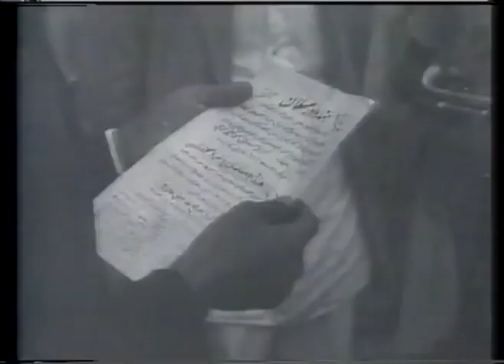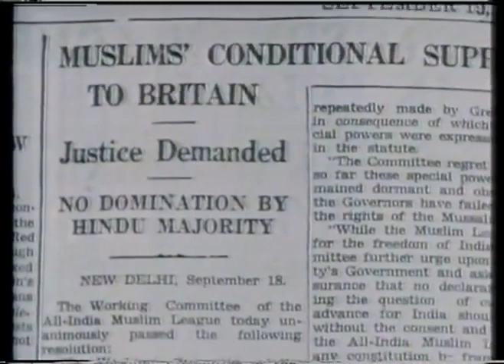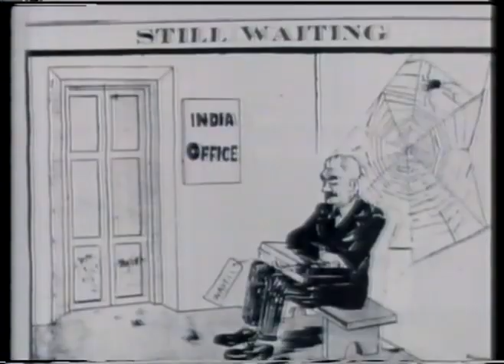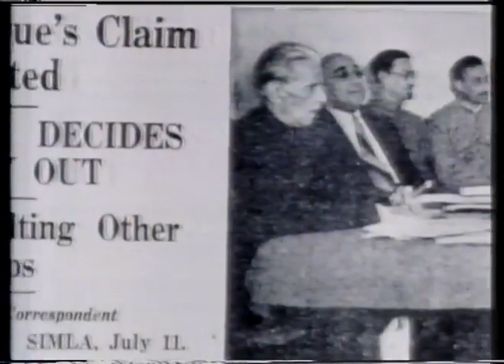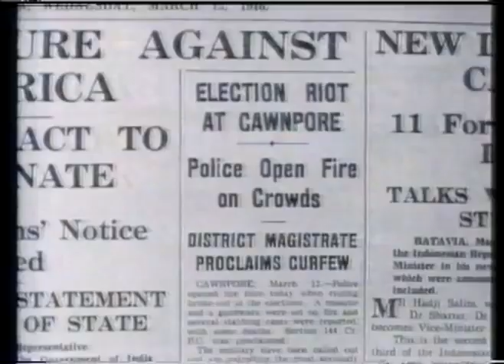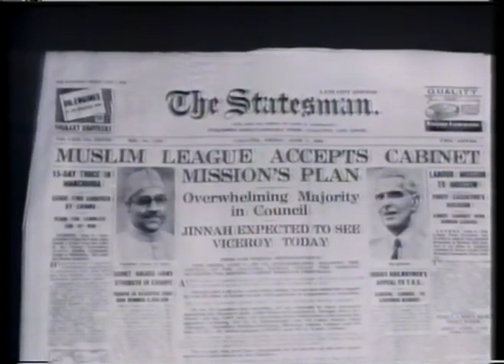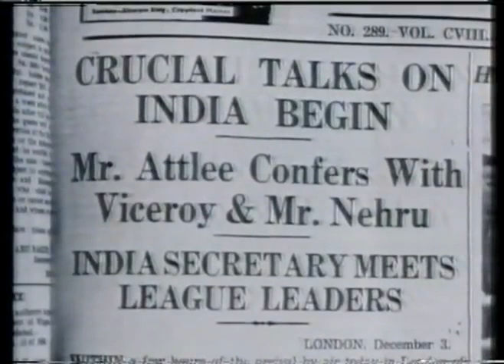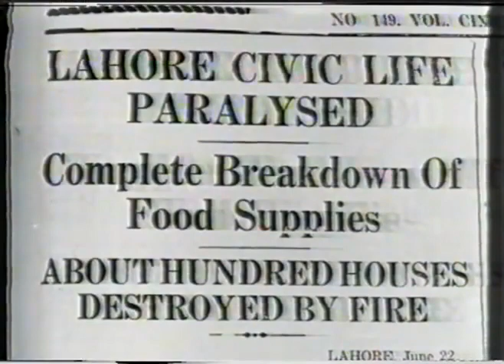End of Empire 1985, chapter 3 India, The Muslim Card